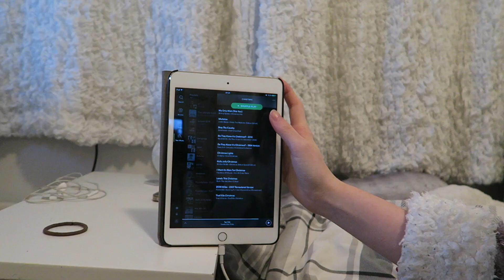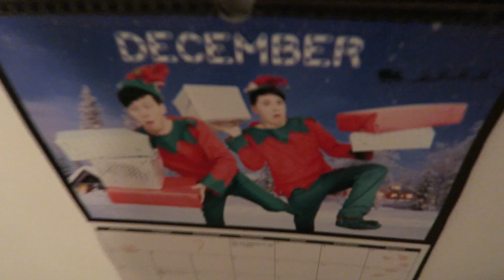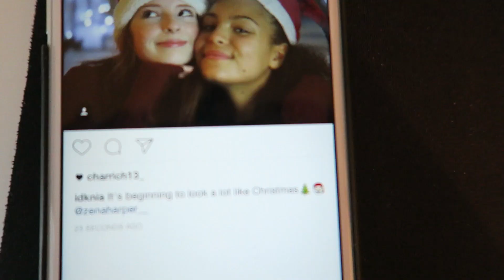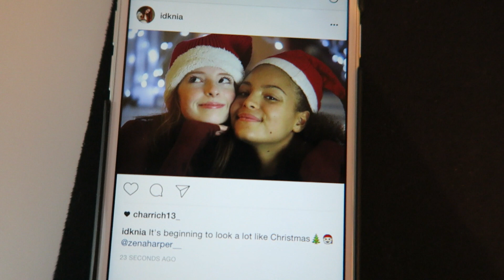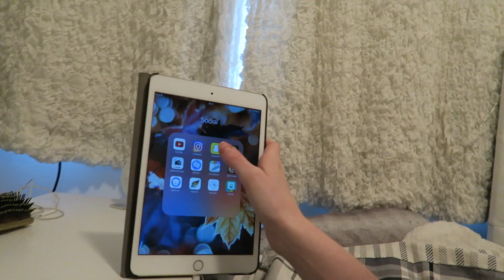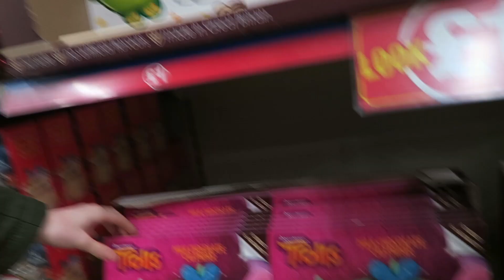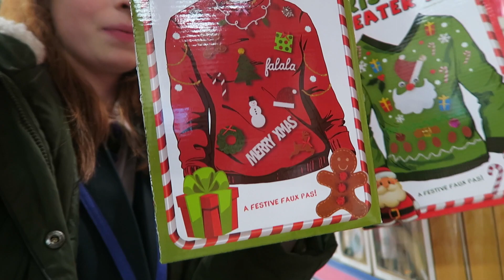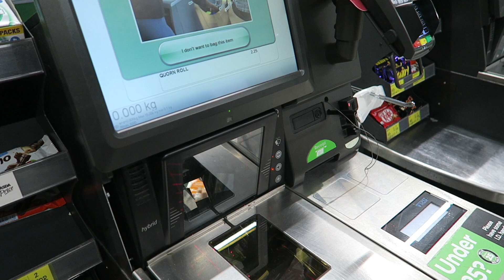Vlogmas Day 1 2016, Poundland Christmas Decorations / Duvets, Xmas Car Karaoke, Vlogmas | NiliPOD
Instagram: @nilipod & @idknia | Snapchat: nilipod

Vlogmas #1 2016, YouTubers Poundland Christmas Decorations / Asda Festive Duvet Covers, and Xmas Car Karaoke
Vlogmas Day 1 NiliPOD Christmas YouTube Video - December 1st
I've been excited to film Vlogmas for pretty much the entire year (thanks in no small part to Zoella / Zoe Sugg - 24 Days of Zoella, Niomi Smart and Tanya Burr) and I will be uploading festive themed vlogs for every day of December, right up until Christmas Day.  It starts off with my opening some presents - a large Advent Candle (from Amazon) and a cute Trolls Advent Calendar (from Poundland).

This is my first Christmas vlog / Vlogmas and features my YouTuber friend Zena.  I wanted to decorate my room on a budget, and so we went to Poundland together, to look for some cheap Christmas decorations and ideas.  Although I have to say, it does confuse me these days how lots of things in Poundland now actually cost £5, including the very cute artificial Christmas wreath that I got from Poundland, complete with Christmas fairy lights - but no batteries sadly.

So then we headed off to Asda to check out their winter bedding, and it was certainly very seasonal and festive - perfect for this Vlogmas.  I ended up getting a gorgeous red and white duet cover, with a pattern of reindeer, bells, stockings, and a partridge in a pear tree!  Along the side of my bed, I have strung up a really attractive felt advent calendar, which I recently got from Lidls.

When we were in Asda, we found some gorgeous Yankee candles, which were really cheap.  I couldn't decide between Candy Cane Forest and Santa's Treat, and so I ended up buying both!

So after singing lots of car karaoke (Mariah Carey - All I Want For Christmas) and tasting some weird popcorn flavoured tic-tacs, we dropped Zena home and I decorated my room.  And after all that festive fun and excitement, I can't wait for Vlogmas Day 2 now!

Lots of YouTubers, vloggers, children and kids like to film vlogmas themed videos and vlogs for their YouTube channels.  My favourites include Zoella (More Zoella / Zoe Sugg) and her daily Vlogmas vlogs, as well as her 24 Days of Zoella Christmas videos.  When it omes to YouTube videos, Zoella is basically the queen.  Other YouTubers who I love watching at Christmas time include Alisha Marie Vlogs, Claire Marshall, Eva Marisol, Evette XO, Grace & Grace, Jeanine TV, Julien Solomita, Lily Pebbles, Miranda Sings (Colleen Ballinger), Niomi Smart, Sharmander, Soph Does Nails, Summer Mckeen, Tanya Burr, Thatcher Joe Vlogs (Joe Sugg), The Roxetera, Vlogs By DK4L and WahlieTV - amongst many, many others.

WHAT I'M WEARING:
Dressing gown: Debenhams
PJs: Primark
Parka: Primark
Leggings: Primark
T-shirt: Primark

ABOUT ME:
Name: Nia
Camera: Canon 70D (Canon PowerShot G7X for vlogs)
Age: 14
From: England, UK
Hobbies:  YouTube videos (filming and editing) and photography
Editor: Final Cut Pro X
Favourite YouTubers, Vloggers and Funny Videos:  Anything by Dan and Phil (danisnotonfire and amazingphil), ThatcherJoe (Joe Sugg), Caspar Lee, Oli White, Alfie Deyes (PointlessBlog), PewDiePie, Jim Chapman, Tyler Oakley, Joey Graceffa, Prank vs Prank (BFvsGF), and stuff like that!
Favourite Music Videos: Ed Sheeran, Taylor Swift, Justin Bieber, Adele, Fall Out Boy, Panic at the Disco

MY FRIEND'S INSTAGRAM ACCOUNT:
Zena - @zenaharper__